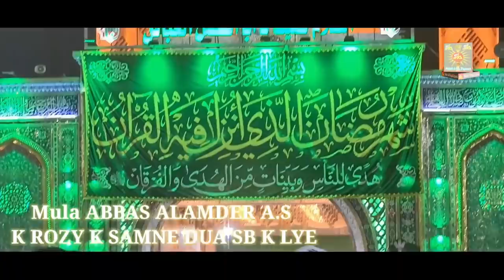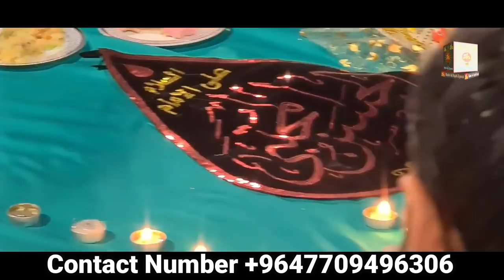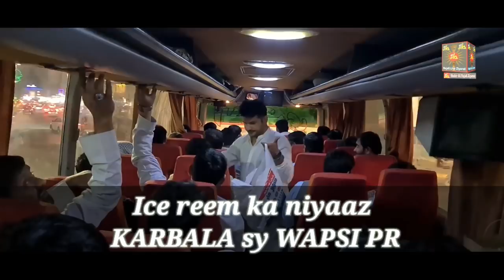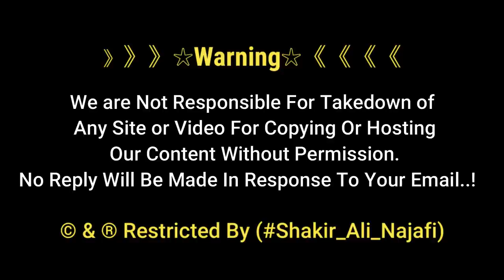Sufra E Imam Hassan Aur Jashan Moula Hassan As KA | 15 Ramzan | دسترخوان امام حسنؑ کربلاء | Karbala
Sifra E Imam Hassan Aur  Jashan MOula Hassan As KA | 15 Ramzan | Dastarkhuwan karbala 2021 | Karbala..
15th Ramzan Wiladat-E Imam Hassan Mubarak to all Momnin.
دسترخوان امام حسن ع

》》》》》》☆Warning☆《《《《《《